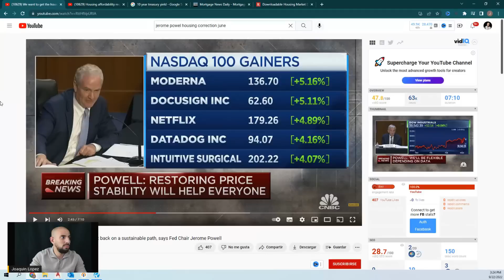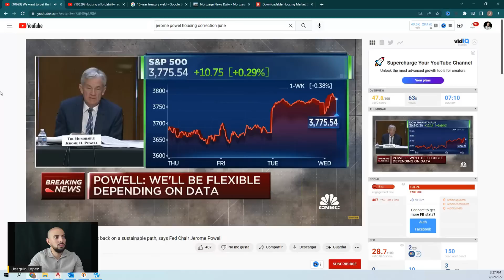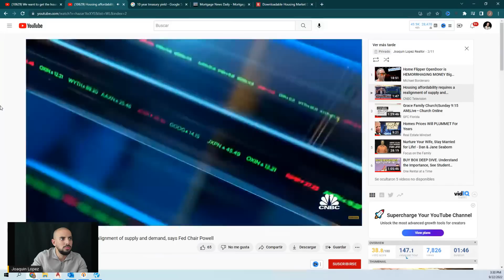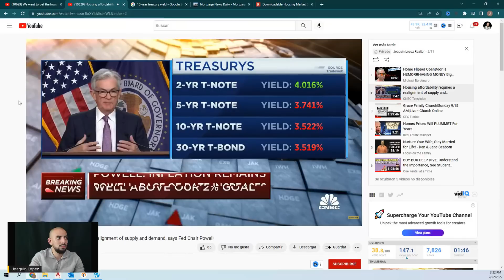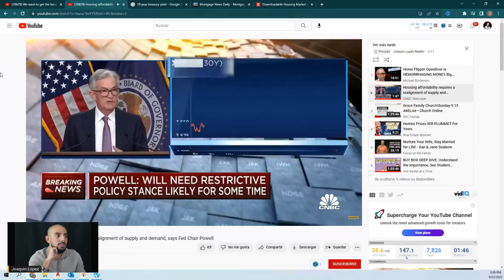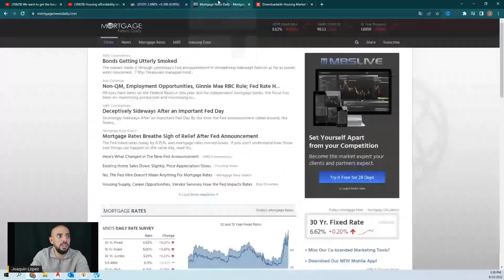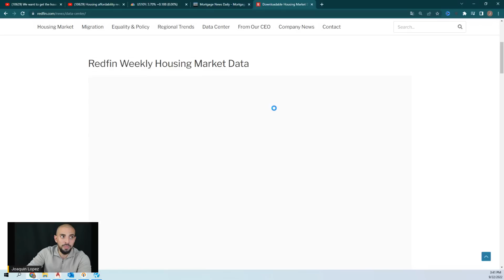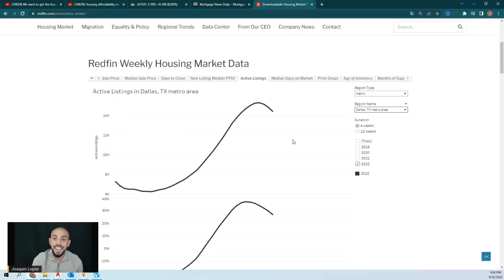RESERVA FEDERAL CONFIRMA QUE CAUSARÁ UNA CORRECIÓN DE LA CRISIS INMOBILIARIA! VIDEOS OFICIALES AQUÍ!